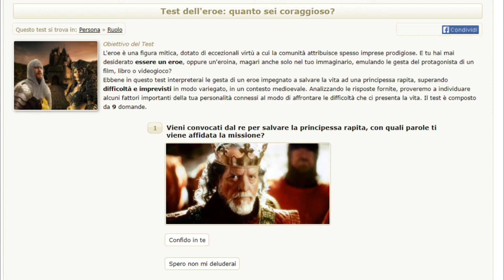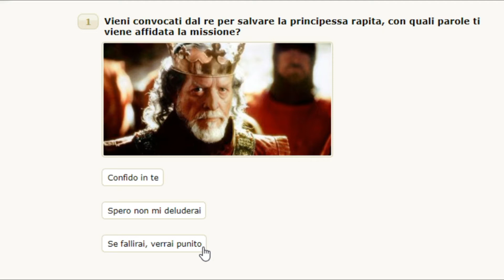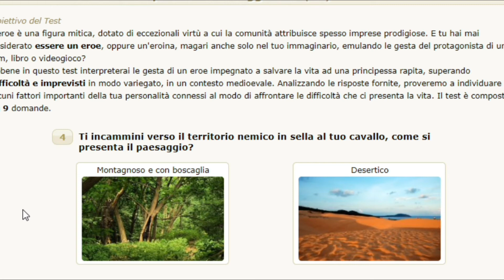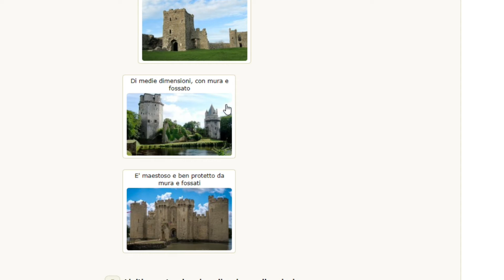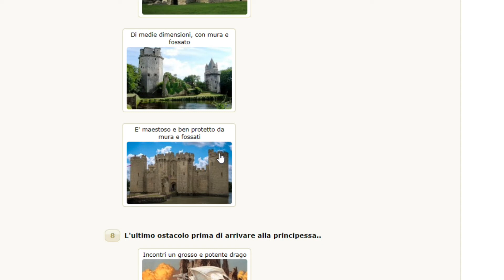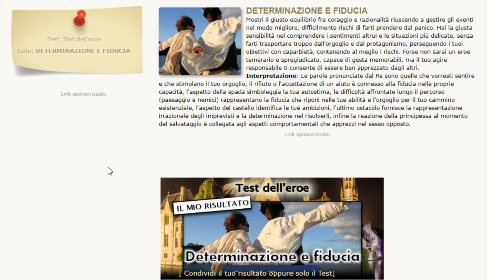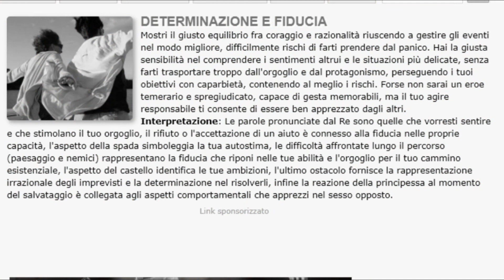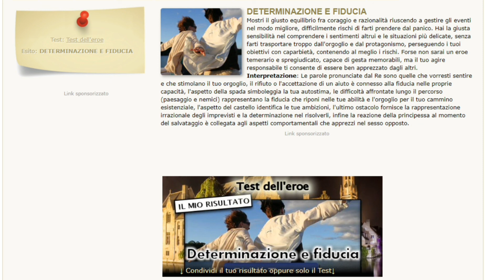Sono un EROE?! Quanto sono coraggioso?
Ciao ragazzi, eccoci qua ritornati in un nuovo Test, un contenuto per passare una ventina di minuti in simpatia! Sarò degno di essere un Eroe?

► Ogni 3 giorni ore 15:30 nuovo Video!